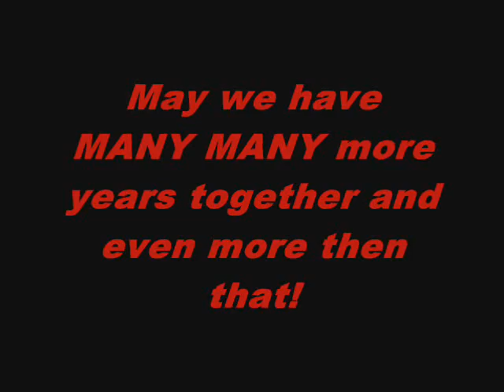Nubs 4th Birthday